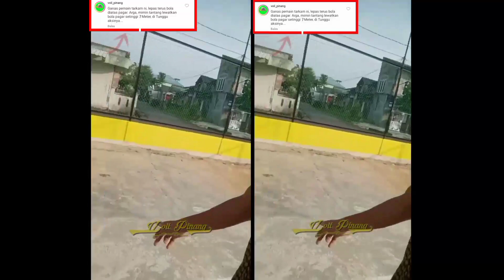TANTANGAN❗LEWATKAN PEMBATAS TINGGI 7 M | Ada Yang Brani Coba❓